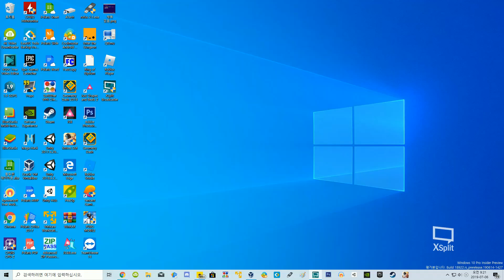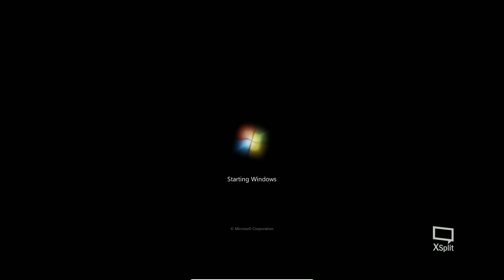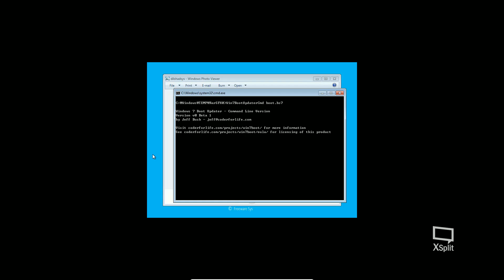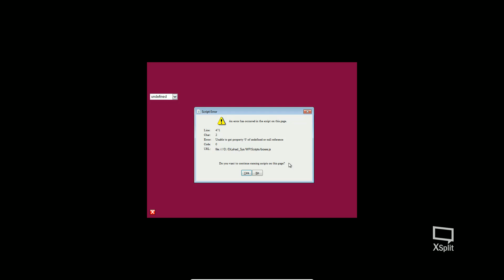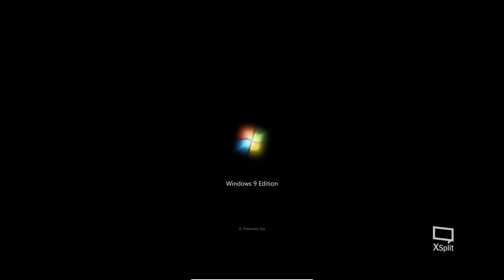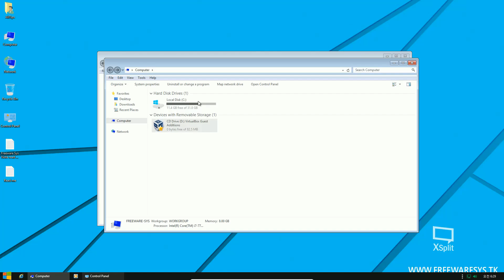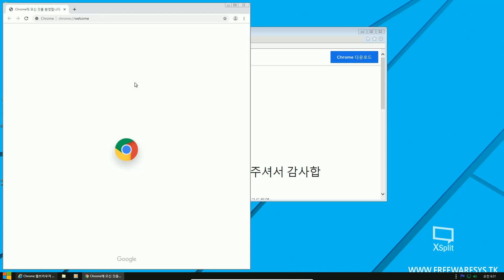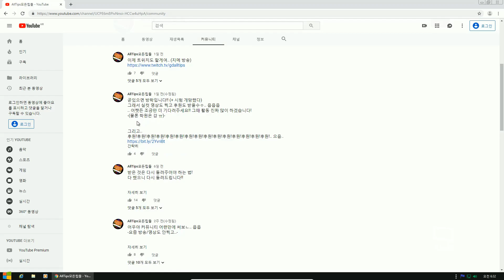[유니티로 편집한 영상] Windows 9 on 가상뭐신..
해독 키: -m6zTPYfn8ccRc9yGZQtwSY86W_cdLPEHp1EZBqThMs

후원!후원!후원!후원!후원! 읍읍..